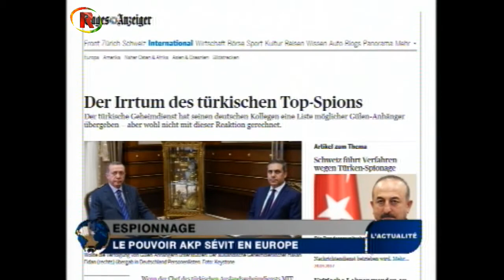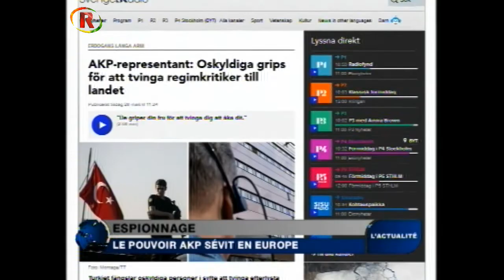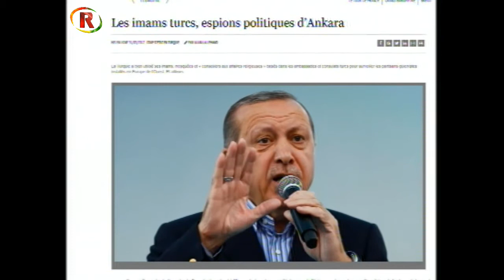Ronahi TV • Journal du 2 avril 2017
Les gros titres :
- OPÉRATION « COLÈRE DE L’EUPHRATE » • ENCERCLEMENT DE TABQA
- ROJAVA-SYRIE DU NORD • NOUVELLES AGRESSIONS DE SHADDADI À AFRIN
- YPG-FDS • NOUVELLES RECRUES
- SYRIE DU NORD-ROJAVA • NOUVELLES EN BREF
- UNITÉS HPG • RÉSISTANCE FACE À L’AGRESSION DES FORCES ARMÉES TURQUES
- ESPIONNAGE • LE POUVOIR AKP SÉVIT AUSSI EN EUROPE
- RÉFÉRENDUM DU 16 AVRIL • CAMPAGNE EUROPÉENNE DE L’AKP
- ERDOGAN ET L’AKP • RÉACTIONS EN EUROPE